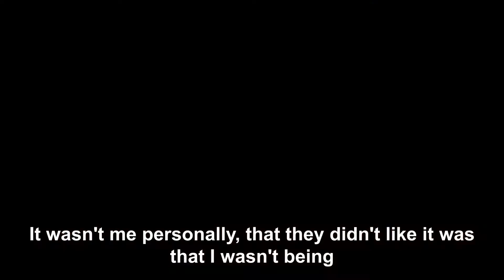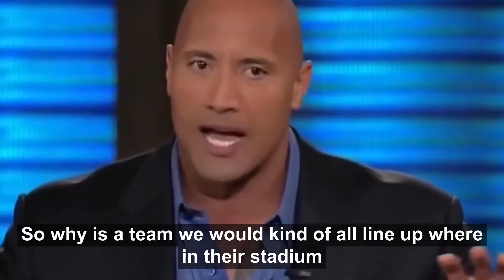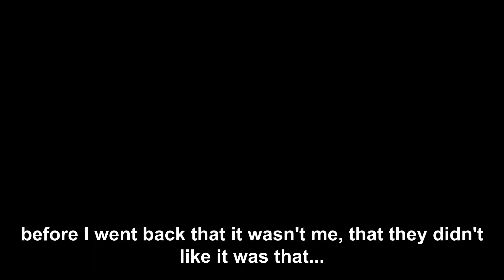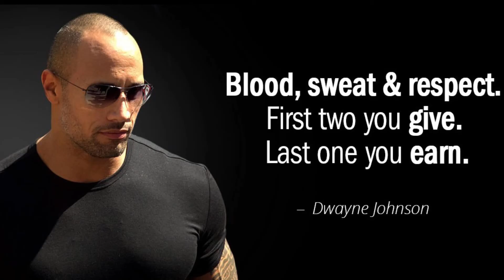Dwayne The Rock Johnson Motivational Video - Play To Win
Dwayne Douglas Johnson (born May 2, 1972), also known by his ring name The Rock, is an American-Canadian[1] actor, producer, businessman, retired professional wrestler,[8] and former professional football player.[1] He was a professional wrestler for the World Wrestling Federation (WWF, now WWE) for eight years prior to pursuing an acting career. His films have grossed over $3.5 billion in North America and over $10.5 billion worldwide,[9] making him one of the highest-grossing box-office stars of all time.[10]

Johnson was a college football player for the University of Miami, with whom he won a national championship in 1991. He initially aspired for a professional career in football and entered the 1995 NFL Draft, but he went undrafted. As a result, Johnson signed with the Calgary Stampeders of the Canadian Football League (CFL), but was cut from the team in the middle of his first season. Shortly after, he began training as a professional wrestler.[11]

In 1996, Johnson secured a contract with the WWF and was promoted as the first third-generation wrestler in the company's history, as he is the son of Rocky Johnson and grandson of Peter Maivia. He rose to prominence after developing a charismatic persona of a boastful trash-talking wrestler named The Rock. He subsequently won his first WWF Championship in 1998 and helped usher the WWF into the "Attitude Era", a boom period in the company's business in the latter 1990s and early 2000s which still hold professional wrestling records for television ratings.[12] In 2004, he left the WWE to pursue an acting career and went on a seven-year hiatus before returning in 2011 as a part-time performer until 2013, before wholly retiring in 2019.

Considered to be one of the greatest professional wrestlers and biggest draws of all-time,[13][14] The Rock headlined the most-bought professional wrestling pay-per-view event ever, WrestleMania XXVIII, and was featured in among the most watched episodes of WWE's television shows, WWE Raw and WWE SmackDown.[15][16] He has won several championships, being a two-time Intercontinental Champion, a five-time tag team champion, and a ten-time world champion.[17] He was also a Royal Rumble match winner and WWE's sixth Triple Crown champion.

Johnson had his first leading film role in The Scorpion King (2002), and has since starred in a number of successful films, including The Game Plan (2007), Tooth Fairy (2010), Journey 2: The Mysterious Island (2012), G.I. Joe: Retaliation (2013), Hercules (2014), San Andreas (2015), Central Intelligence (2016), Moana (2016), Rampage (2018), and Skyscraper (2018). Johnson's most successful box office role has been Luke Hobbs in The Fast Saga films. He first appeared in Fast Five (2011) and helped catapult the series into one of the highest-grossing film franchises ever.[18] He starred in the sequels Fast & Furious 6 (2013), Furious 7 (2015), and The Fate of the Furious (2017), as well as the spin-off film Hobbs & Shaw (2019).[19] Johnson also stars in the Jumanji franchise, appearing in Jumanji: Welcome to the Jungle (2017), and its sequel Jumanji: The Next Level (2019).

Johnson starred in the HBO series Ballers, on which he was also a producer, starting in 2015. The show ran for five seasons and was ranked as HBO's most watched comedy in six years.[20] He has also attained success as a television host, author, and producer.[21][22] In 2000, he released the autobiography The Rock Says... which debuted at number one on The New York Times Best Seller list.[23][24] In 2012, he founded the entertainment production company Seven Bucks Productions, which has since produced several films.[25] Consistently ranked among the world's highest paid actors,[26] Johnson made the Time 100 Most Influential People in the World list in both 2016 and 2019.[27][28]